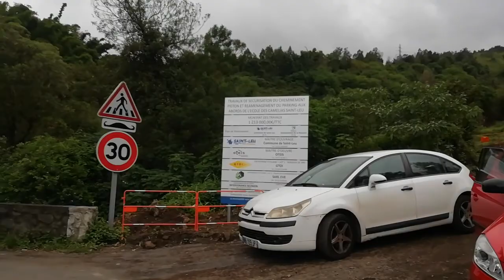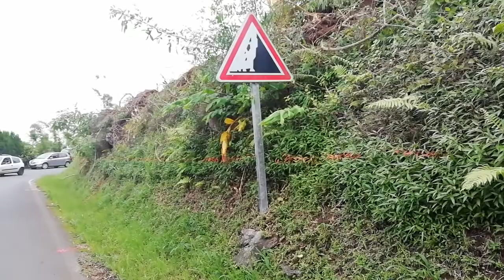Tourisme Travel: The Reunion island - Tévelave 2020 à la Réunion 45